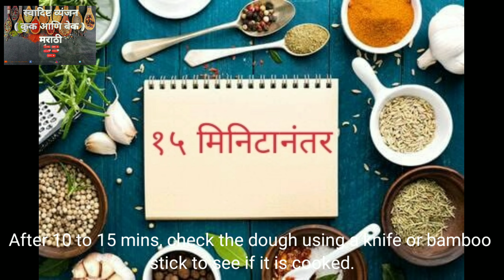भाज्या घालून बनवलेला पौष्टिक ढोकळा | रवा ढोकळा | Healthy Vegetable Rava Dhokla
पौष्टिक रवा ढोकळा बनवण्यासाठी लागणारा कालावधी - २० ते २५ मिनिटे

आपल्या सर्वांनाच ढोकळा खुप आवडतो आणि आपण ढोकळा खुप प्रकारचा खाल्ला असेल. पण जर लहान मुल भाज्या खात नसतील तर त्यांच्याकरीता खास अशा पद्धतीने बनवा पौष्टिक व्हेजीटेबल रवा ढोकळा. तर मग खुप सोप्या पद्धतीने पौष्टिक ढोकळा कसा बनवायचा ते आपण पाहुया.

पौष्टिक व्हेजीटेबल रवा ढोकळा रेसिपी

साहित्य :-
ढोकळ्यासाठी -
रवा - १ वाटी (कप)
दही - १ वाटी (कप)
मीठ - चवीनुसार
इनो (फ्रुट साँल्ट फ्लेव्हर) - १ पाउचं
बारीक चिरलेली शिमला मिरची - १ मुठभर
बारीक चिरलेली फरसबी - १ मुठभर
बारीक चिरलेला गाजर - १ मुठभर
उकडलेले मटार - १ मुठभर
उकडलेले मक्याचे दाणे - १ मुठभर
बारीक चिरलेला कांदा - १ मुठभर
बारीक चिरलेले टोमॅटो - १ मुठभर
पाणी - आवश्यकतेनुसार

फोडणीसाठी -
मिरची पुड - २ छोटे चमचे
तेल - २ मोठे चमचे
राई - १ छोटा चमचा
तिळ - १ छोटा चमचा
उभ्या कापलेल्या हिरवी मिरची - ४ मिरच्या
कडीपत्ता - १० ते १२ पत्ते
कोथिंबीर - २ मोठे चमचे

Healthy Vegetable Rava Dhokla Recipe :-

Ingredients :-
For Dhokla -
Semolina (Rava) - 1 Cup
Curd (Dahi) - 1 Cup
Salt - as per taste
Eno (fruit salt flavor) - 1 pouch
Finely Chopped Capsicum - 1 Fist
Finely Chopped Farsabi - 1 Fist
Finely Chopped Carrot - 1 Fist
Boiled Green peas - 1 Fist
Boiled Corns - 1 Fist
Finely Chopped Onion - 1 Fist
Finely Chopped Tomato - 1 Fist

For Tadka -
Sliced Green chilli - 4 chillies

Method :-
* In a mixing bowl, add Semolina (Rava), Curd and mix well.
* Then add a little water to make a nice batter.
* Then add salt to taste and mix well.
* And cover it and let it rest for 10 Mins.
* After 10 Mins. add all vegetables one by one  and mix well.
* Add 1 pouch fruit salt Eno and 1 Tbsp water into it and mix well.
* Then grease a container with oil and sprinkle red chili powder on container.
* Then pour batter into the container then again sprinkle red chili powder on batter.
* In a other side, heat the cooker (pot) for five minutes on high flame.
* When the water boils properly, place the container of Dhokla mixture in the cooker, close the lid properly and cook the Dhokla over medium heat for 10 to 15 mins. to cook.
* After 10 to 15 mins, check the dough using a knife or bamboo stick to see if it is cooked.
* Then take out the pot of dhokla and then wait to the dhokla comes to room temperature.
* Then with the help of knife, cut dhokla from the edges.
* Then put two tbsp of oil in a tadka pot for frying and when the oil is heated, add Mustard seeds, Sesame seeds, green chilli, curry leaves and coriander.
* Fry the chillies properly and pour tadka properly on the Rava Vegetable Dhokla.
* Now our delicious Healthy Vegetable Rava Dhokla is ready.